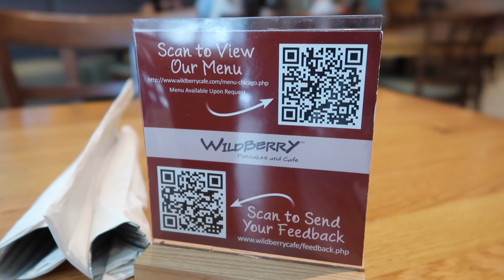CHICAGO VLOG l Weekend trip, 360 Chicago, brunch & shopping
Hi guys! Today's video is my vlog from my weekend in Chicago. It went by SO fast!! I wish I had more footage but it is what it is lol! Hope you enjoyed! :)